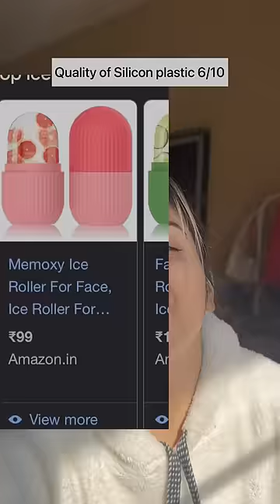Reviewing Shark Tank Product | minivlog fukopesa | Jagritikhurana